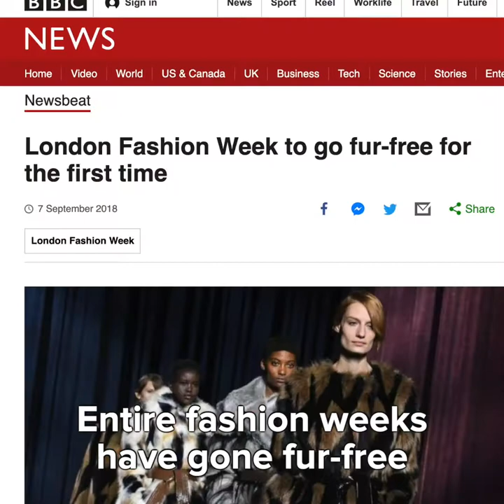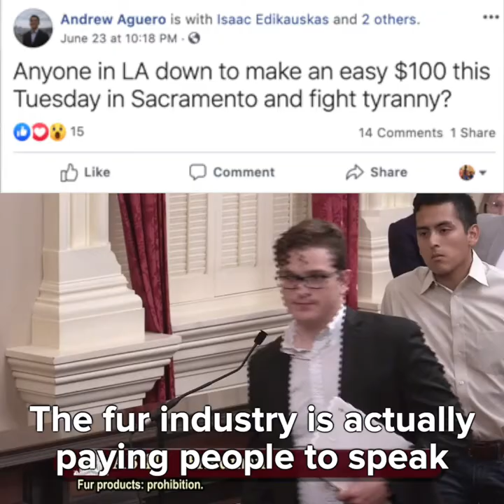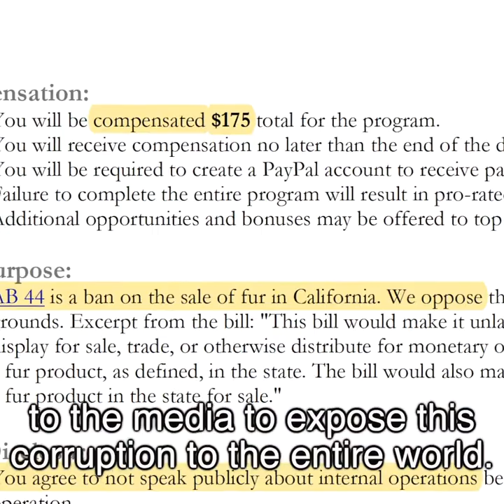The California fur ban bill is almost to the finish line!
Ordinary people can take down a multi-billion dollar industry. The Senate vote's victory shows us how.